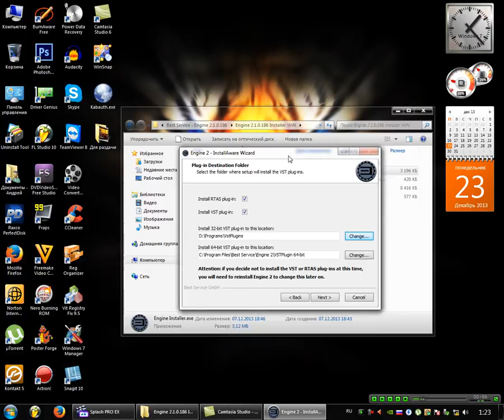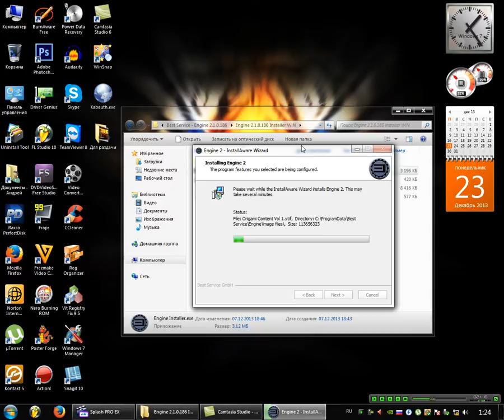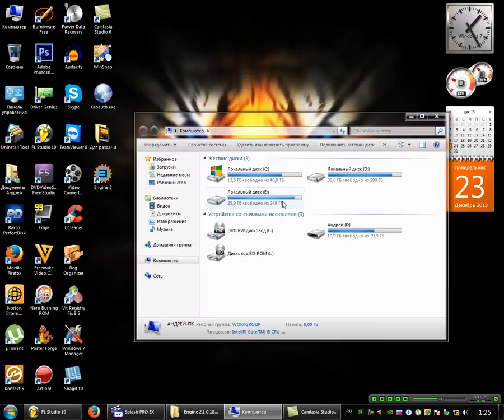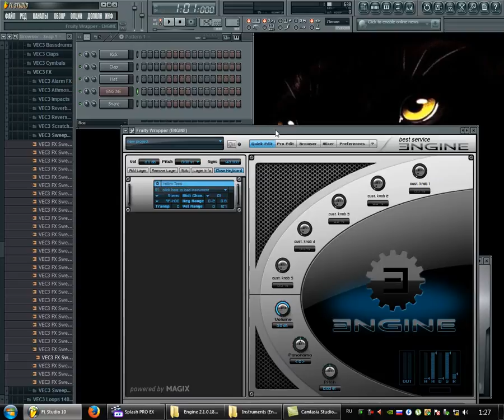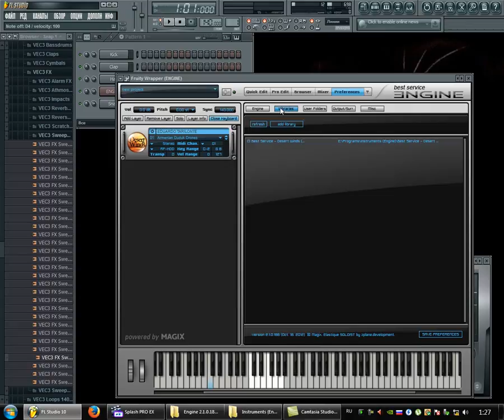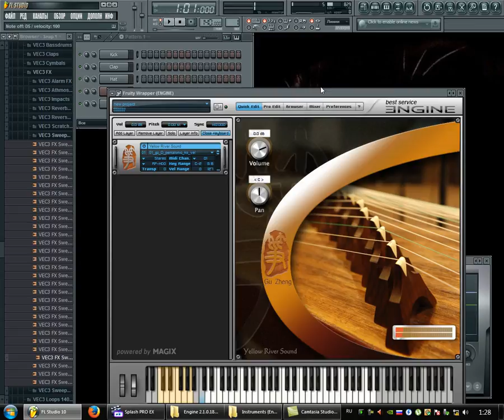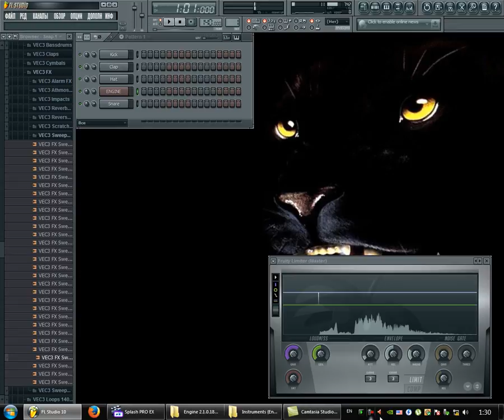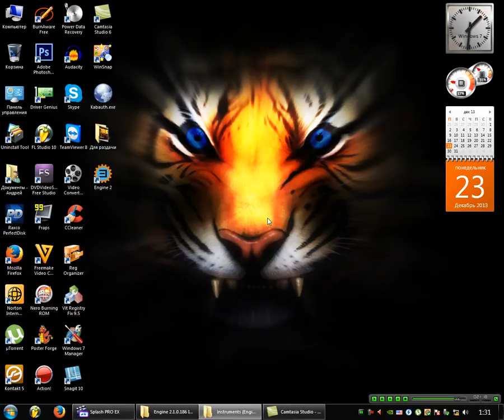Engine 2 - Установка - Добавление библиотек (720p)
Best Service - Engine 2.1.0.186 - Демонстрация установки и добавления библиотек к Engine 2.